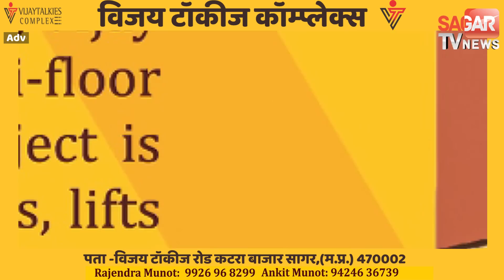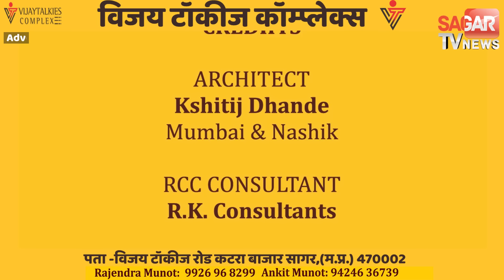सागर-Goli चलने से युवक का M'urder, जांच में जुटी पुलिस || SAGAR TV NEWS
सागर-Goli चलने से युवक का M'urder, जांच में जुटी पुलिस